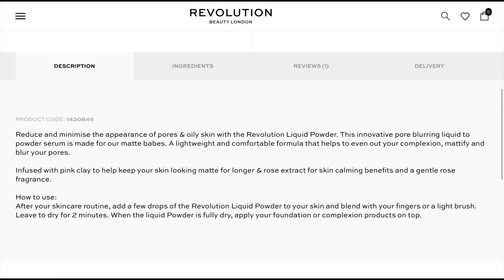FULL FACE OF NEW MAKEUP REVOLUTION PRODUCTS 2021 DUPES, HOLY GRAILS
Makeup Revolution has released quite a number of new products over the last few weeks. I created this sultry/nude makeup look using a full face of new products. I found a few oily skin girl holy grails, lots of hits, and a few dupes.

PRODUCTS

Makeup Revolution Laminate Brow, Granite, and Deep Brown
Makeup Revolution Eye Primer, Medium, and Dark
Makeup Revolution Ultimate Nudes Eyeshadow Palette, Dark
Makeup Revolution Liquid Powder Pore Blurring Makeup Serum
Revolution Conceal and Glow Foundation, F13
Makeup Revolution Conceal and Define Concealer, F12.5
Makeup Revolution Banana Setting Powder: Revolution Pro CC Perfecting Pressed Powder, Warm Golden
Revolution Glow Bronzer, Dark
Makeup Revolution X Patricia Bright You Are Gold Palette
Makeup Revolution Super Fix Super Hold Misting Spray
Makeup Revolution Hydra Bomb Lip Gloss, Drippin

try on haul too much mouth tammi clarke amazon lashes huda beauty urban decay swatches huda beauty nude palette huda beauty palette nyx shine loud clean with me target haul makeup declutter declutter with me elf camo cc cream lipsticslime new makeup releases new makeup releases 2021